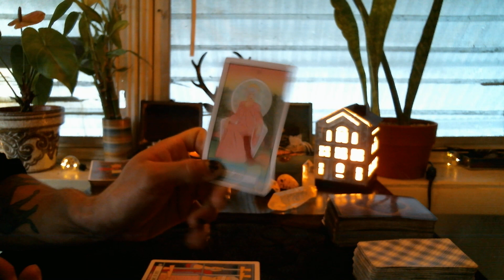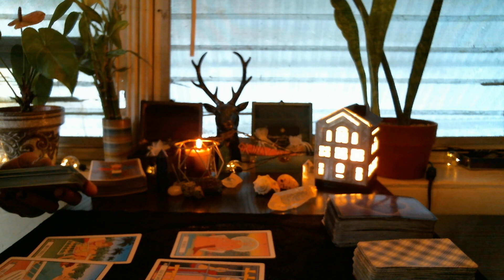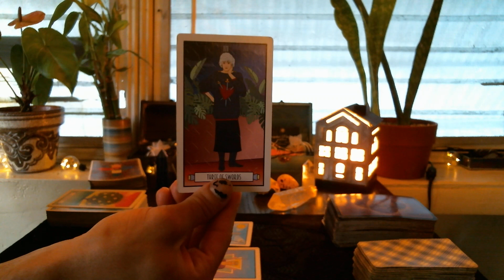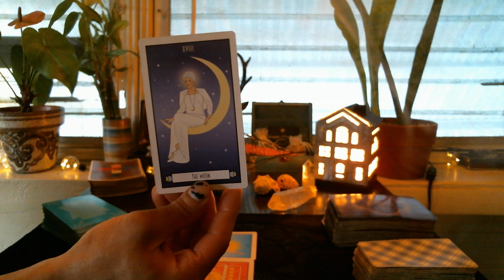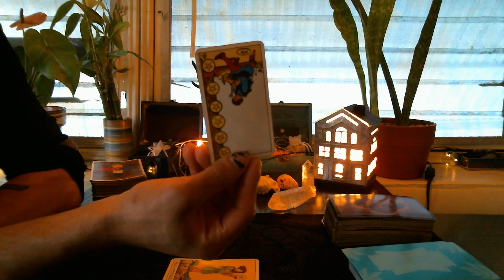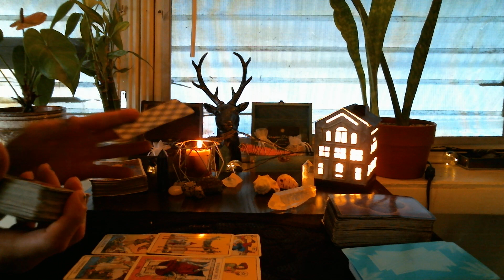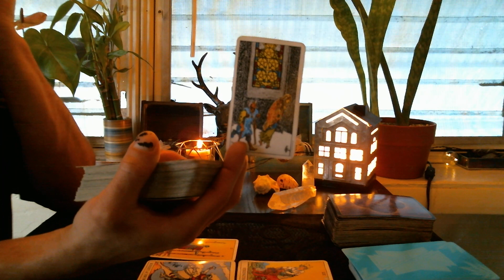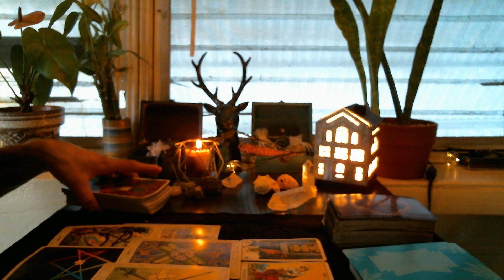Did Zayn & Yolanda Hadid DRAMA Psychic Tarot Reading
Live Tarot Sessions Spiritual Guidance and Life Coaching Facebook

Live Late-night Tarot With _bandit3x on Instagram (21+ Audiences)

To receive a private reading visit SeraphicPathways.wixsite.com/SeraphicPathways